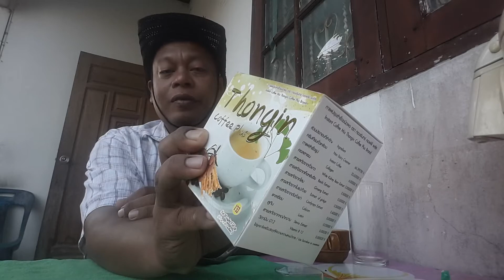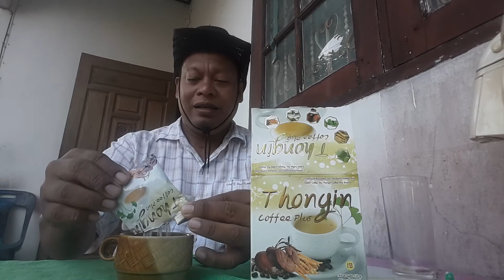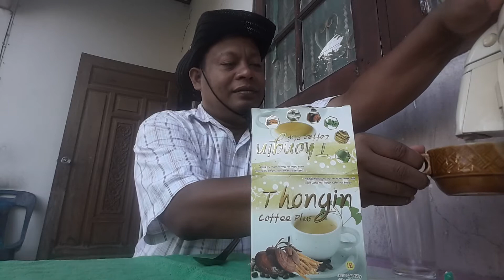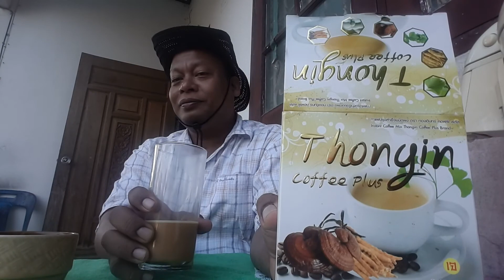A1 180161 ชวนมากิน กาแฟ ตรา ทองอินทร์ คอฟฟี่ พลัส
ชวนมากิน ครับสินค้า#เปิดตัวสินค้าตัวใหม่ ตรา ทองอินทร์ คอฟฟี่ พลัส
ด้วยส่วนผสมอันลงตัว และพอเหมาะที่เน้นในเรื่องการเผาผลาญสารอาหารในร่างกาย ทำให้ ทองอินทร์ คอฟฟี่ พลัส สูตรควบคุมน้ำหนักคือคำตอบสำหรับผู้รักสุขภาพ และต้องการควบคุมน้ำหนักอย่างแท้จริงกับรสชาติของกาแฟที่นุ่มละมุน และหอมกลิ่นกาแฟ
มาดูส่วนประกอบที่สำคัญก ว่ามีคุณสมบัติเรื่องใด

- โสมสกัด ช่วยเผาผลาญสารอาหาร เสริมภูมิคุ้มกันโรค
และมีสารชนิดหนึ่งที่สามารถยับยั้งการเจริญเติบโตของเซลล์มะเร็งและลดน้ำตาลในเส้นเลือด บำรุงร่างกาย บำรุงกระเพาะอาหาร กระตุ้นประสาท และเสริมสมรรถภาพทางเพศ เหมาะสำหรับผู้ที่มีร่างกายอ่อนแอ หายใจขัด บำบัดโลหิตจาง

- เห็ดหลินจือ ช่วยปรับระดับเลือดในร่างกายสมดุล
- ช่วยต่อต้านอนุมูลอิสระ
- ช่่วยทำให้ผิวกระจ่างใส
- ช่วยกระชับสัดส่วนของร่างกาย
สำหรับผู้ป่วย เบาหวาน และความดัน สามารถทานได้

หยุดกินครีมเทียมจากไขมันปาล์มกันดีไหม? แล้วหันมากินครีมเทียมจากถั่วเหลืองกันดีกว่า
กาแฟปรุงสำเร็จชนิดผง ทองอินทร์ คอฟฟี่ ฟลัส
คุณสมบัติโดดเด่น ด้วยสารสกัดจากโสม
และเห็ดหลินจือ ช่วยป้องกันความอ่อนเพลีย ความเมื่อยล้าทำให้ร่างกายมีความทนทานต่อการทำงานหรือการออกกำลังกายได้ยาวขึ้น ช่วยให้ร่างกายมีความกระปรี้กระเปร่าอยู่เสมอ ช่วยฟื้นฟูความสมบูรณ์ของร่างกาย

กาแฟปรุงสำเร็จชนิดผง ตรา ทองอินทร์ คอฟฟี่ พลัส ส่วนผสมจัดเต็มเพื่อคนรักสุขภาพ
มาดูแหล่งคุณประโยชน์ที่ได้จากกาแฟ ทองอินทร์ คอฟฟี่ พลัส

ส่วนประกอบสำคัญ/Ingredient
- ครีมเทียมถั่วเหลือง /Non Dairy Creamer
- กาแฟสำเร็จรูป /Instant Coffee
- คอลลาเจน /Collaaen
- สารสกัดจากถั่วขาว / White Kidney Bean Extract
- สารสกัดจากเห็ดหลินจือ / Reishi Extract
- สารสกัดจากโสม / Ginseng Extract
- สารสกัดจากใบแปะก๊วย / Extract of ginkgo
- สารสกัดจากตังถั่งเช่า / Cordycepe  Extract
- แคมเซียม / Calcium
- ลูทีน / Lutein
- สารสกัดจากหญ้าหวาน / Stevia Extract
- วิตามิน บี12 / Vitamin B 12

ใช้ซูคราโลสเป็นวัตถุที่ให้ความหวานแทนน้ำตาล/Use Sucralose as sweetener

## วิธีชง/Preparation :
1. ฉีกซอง ทองอินทร์ คอฟฟี่ พลัส ลงในถ้วย
2. เติมน้ำร้อนประมาณ 120 มล.
3. คนให้ละลาย เพียงเท่านี้คุณจะได้ รสชาติกาแฟหอมกรุ่น

ควรกินอาหารที่หลากหลายครบ 5 หมู่
ในสัดส่วนที่เหมาะสมเป็นประจำ
ไม่มีผลในการป้องกันหรือรักษาโรค

ผลิตโดย: เอเค เฮลท์ตี้ โปร
1/3 ม.9 ต.ลำลูกกา อ.ลำลูกกา จ.ปทุมธานี 12150
จัดจำหน่ายโดย
บริษัท หมอทองอินทร์ (ไทยแลนด์ ) จำกัด
เลขที่ 627 หมู่ 18 ตำบลขามใหญ่ อำเภอเมือง จังหวัดอุบลราชธานี 34000

ซึ่งมีส่วนช่วยในเรื่องผิวด้วย

- ถั่วขาว
ช่วยยับยั้งการทำงานของเอ็นไซม์ แอลฟา-อะไมเลส
ที่ทำหน้าที่ย่อยคาร์โบไฮเดรต ป้องกันไม่เกิดอาการ
หิวบ่อย มีส่วนช่วยในการลดน้ำหนัก ควบคุมระดับน้ำตาล ในเลือด ลดระดับไตรกลีเซอไรด์

- เห็ดหลินจือ
เป็นยาบำรุงร่างกายช่วยทำให้ผิวพรรณเปล่งปลั่ง
ใบหน้าแจ่มใสช่วยบำรุงและรักษาสายตา เป็น
ยาอายุวัฒนะ ช่วยทำให้อายุยืนยาว ชะลอความแก่
- คอลลาเจน
ช่วยให้ผิวขาวใสและลดเลือนริ้วรอย ลดเลือนรอยแผลเป็นและช่วยให้ แผลเป็นหายเร็วขึ้นมีส่วนช่วยในการ
ลดน้ำหนัก ชะลอความชรา และช่วยเพิ่มมวลกล้ามเนื้อ ลดอาการเจ็บ ปวด บวม และการเสื่อม ของข้อต่อต่างๆ

-  คุ้มค่า คุ้มราคา คุ้มคุณประโยชน์ รสชาติหอมกลมกล่อม
ถูกใจคอกาแฟแน่นอนค่ะ ต้องลองถึงจะรู้.

ประโยชน์ของกาแฟ ทองอินทร์ คอฟฟี่ พลัส
ช่วยควบคุมระดับน้ำตาลในเลือดให้ปกติ
ช่วยควบคุมความดันให้ปกติ(ต่ำสูง)
ช่วยระบบเผาผลาญทำงานได้ดี ลดไขมันและไตรกลีเซอไรด์ในเลือด
ช่วยให้โลหิตไหลเวียนดี ลดอาการหูอื้อ วิงเวียนศีรษะ  ช่วยฟื้นฟูการทำงานของ ตับ ไต หัวใจ ปอด
ช่วยบำรุงกระดูก ลดอาการปวดข้อ ข้ออักเสบ
ช่วยบำรุงสมอง ฟื้นฟูความจำ ช่วยให้มีสมาธิดีขึ้น ช่วยบำรุงสายตา ลดอาการพร่ามัว ลดอาการเบาหวานขึ้นตา ช่วยให้ร่างกายกระปรี้กระเปร่า ลดอาการอ่อนเพลีย ปวดเมื่อย ต้านอนุมูลอิสระ ชะลอความชรา ผิวพรรณดี ช่วยปรับสมดุลในร่างกาย เสริมสมรรถภาพ ชาย หญิง

ติดต่อสนใจ

ถั่วขาว,เห็ดหลินจือ,สารสกัดจากโสม,ใบแปะก๊วย,ตังถั่งเช่า,ลูทีน,สารสกัดจากหญ้าหวาน,วิตามิน บี12,ครีมเทียมถั่วเหลือง,เห็ดหลินจือ,เปิดตัว,สินค้า,ตัวใหม่ ,ตรา ,ทองอินทร์ ,คอฟฟี่ ,พลัส,คำถาม,มีรางวัล